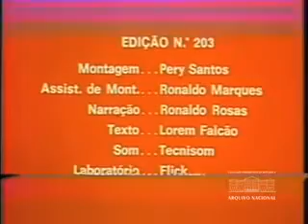Construção da Ferrovia do Trigo, RS (1977)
Documentário produzido pela Agência Nacional sobre a construção da chamada "Ferrovia do Trigo", que liga Porto Alegre a Passo Fundo, no Rio Grande do Sul. Brasil Hoje n° 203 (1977). Arquivo Nacional. Fundo Agência Nacional. BR_RJANRIO_EH_0_FIL_BHO_203